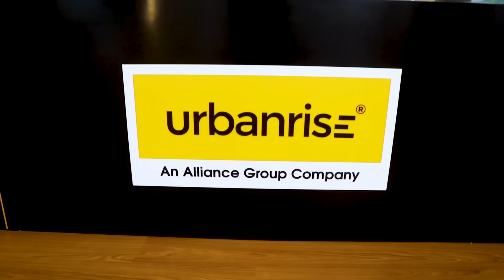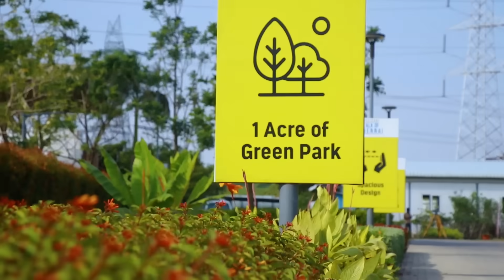உங்க Dream Home இதுவா கூட இருக்கலாம் | Home Tour | Anithasampath Vlogs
Guys neengalum veedu vanganum na first endha place ah vanthu pathutu decide panunga :) Definitely you will like the project.

Hey buddies! If you're looking for an ideal home in Chennai, this amazing place in Siruseri (OMR) could be your dream house.

Join me at "Urbanrise - The World Of Joy", which goes well with the tagline. My latest vlog is an exclusive home tour of Urbanrise's world-class room and amenities.

Watch the full vlog and explore "Urbanrise - The World Of Joy."

Cheers!